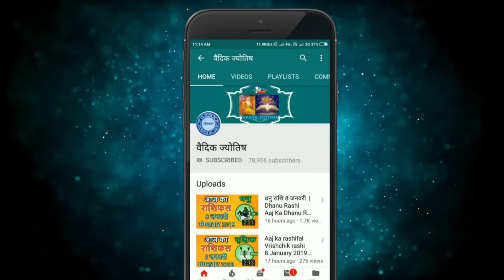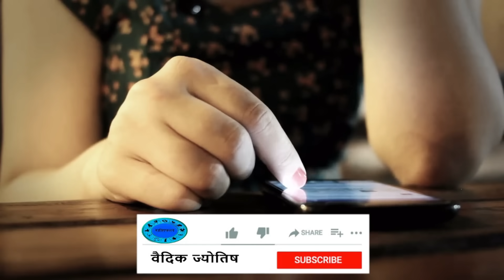मिथुन राशि 26 दिसंबर मंगलवार | Mithun Rashi 26 December 2023 | Aaj Ka Mithun Rashifal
@वैदिक ज्योतिष
mithun rashi 26  December 2023
2023 December mithun rashi
mithun Rashi December 2023
Dainik Rashifal,Horoscope,Astrology
26  दिसंबर  मिथुन राशि
आज का राशिफल मिथुन राशि
मिथुन राशिफल